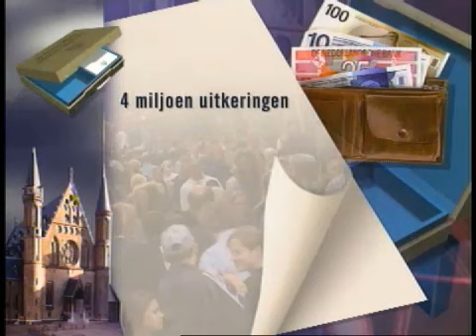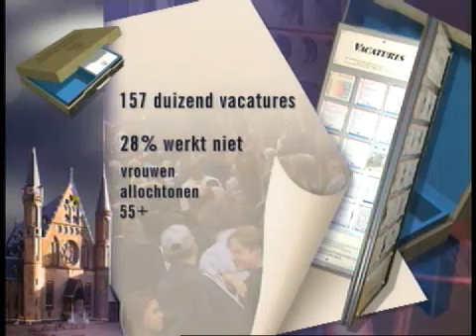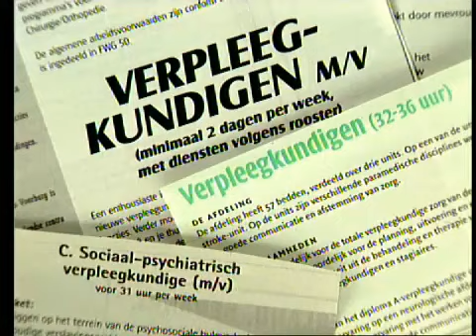Prinsjesdag - Kabinet presenteert feestbegroting (1999)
Reportage over Prinsjesdag 1999 en de plannen van de regering voor het jaar 2000.